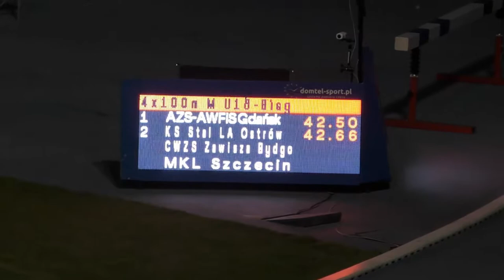Sztafeta 4x100 KS STAL LA Ostrów MP U18 Radom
Sztafeta 4x100 m KS STAL LA w Ostrowie Wlkp. zdobyła wicemistrzostwo Polski w kategorii U18. Biegli w niej Kacper Cegła, Dawid Grzonka, Cyprian Adamcio i Kuba Tuczyński - trenerzy Michał Walczak i Kamila Grzegorowska. Gratulacje WIELKIE